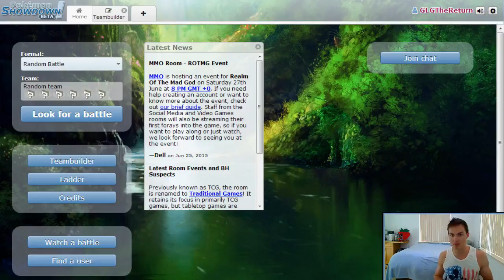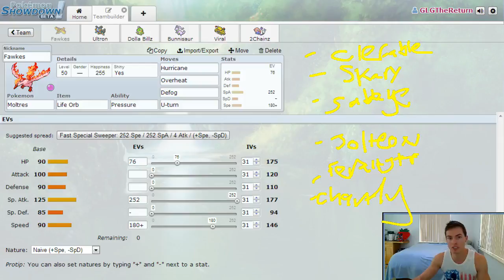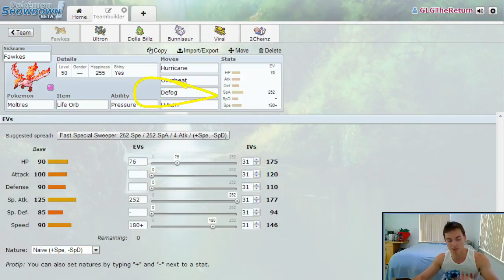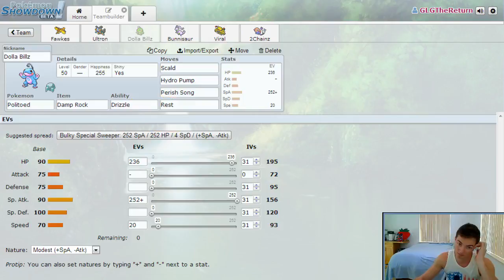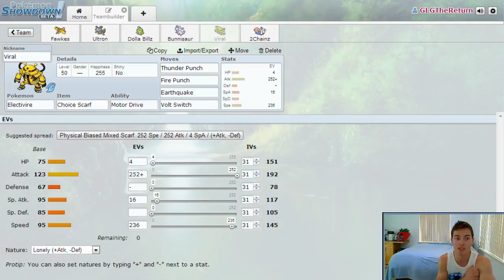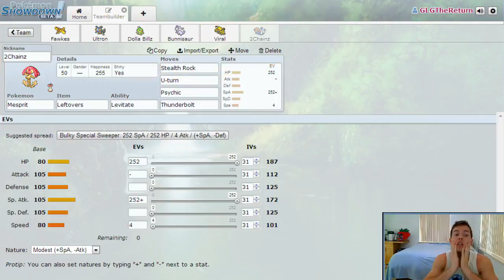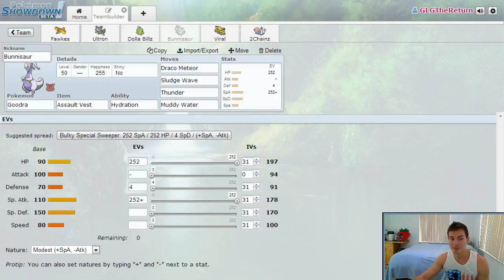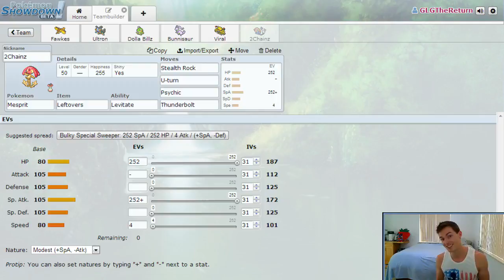The Locker Room - GBA Season 4 Week 9 Pre-Game Show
Let's get hyped GiEntei fans! The Locker Room Week 9 is here!

In this series I discuss the picks I made in my team building and why I selected the Pokemon I brought. I analyze my opponents team and how well we match-up against each other!

This week, The San Francisco GiEnteis battle Coach CrimsonCBAD and the Detroit Steel Wings. The Steel Wings have been improving steadily this season and are looking for their second win against the GiEnteis. Let's see how we've prepared to prevent that from happening!

Follow the GBA Twitter!